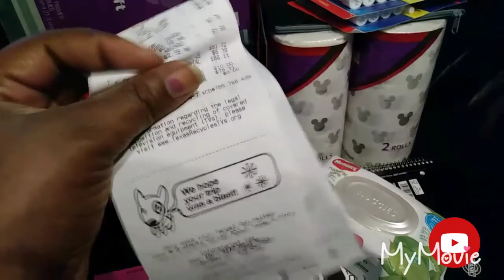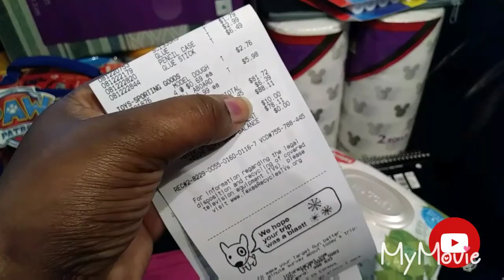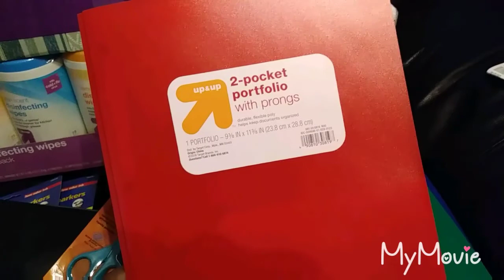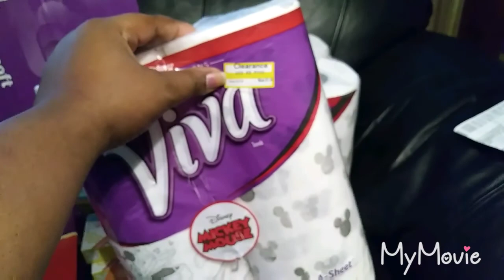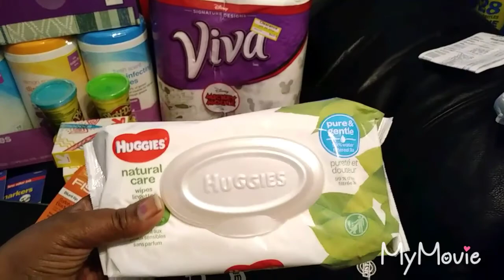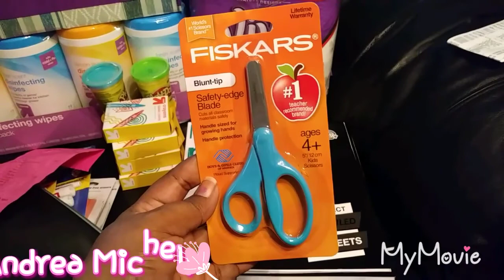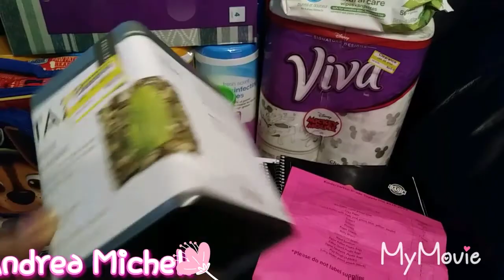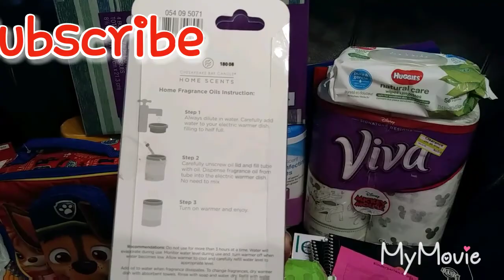Ashton Kindergarten School Supplies Haul